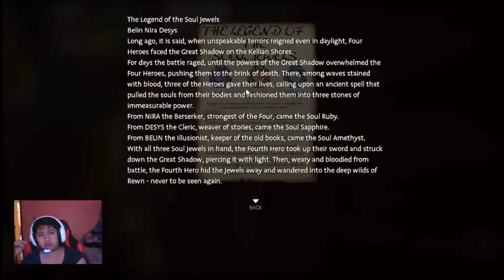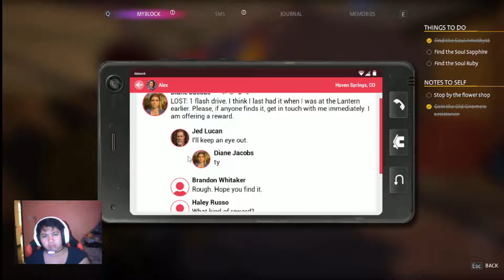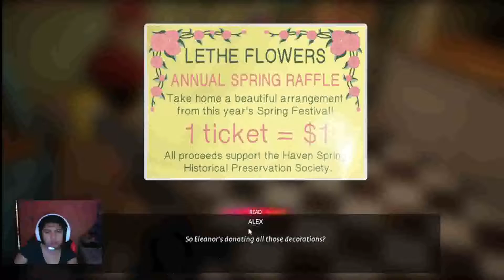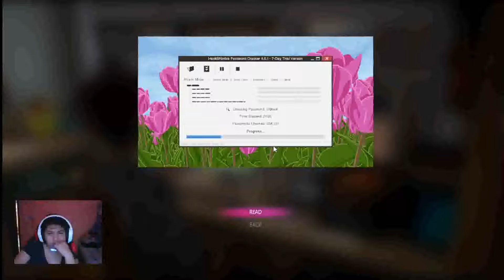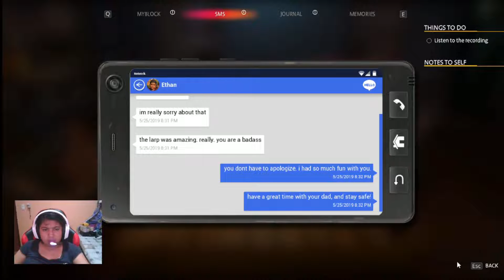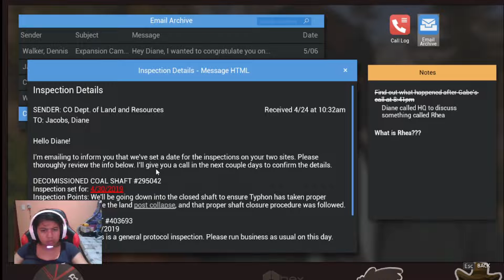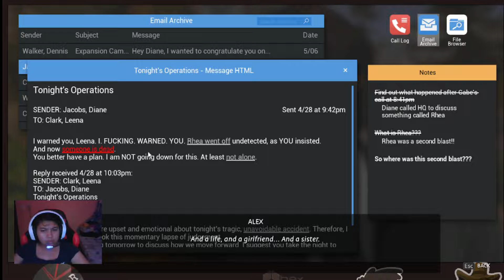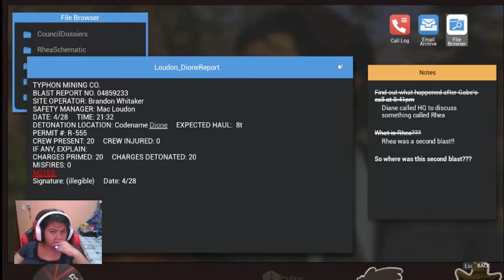Life is Strange : True Color : Part 8 (Walkthrough)